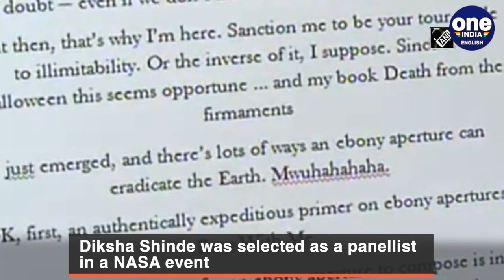Indian girl from Aurangabad selected as panelist at NASA | Oneindia News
14-year-old Diksha Shinde from Maharashtra's Aurangabad was selected as a panellist in a NASA event. Shinde said that her job involves reviewing proposals submitted by researchers and describing a collaborating approach for conducting research at NASA.